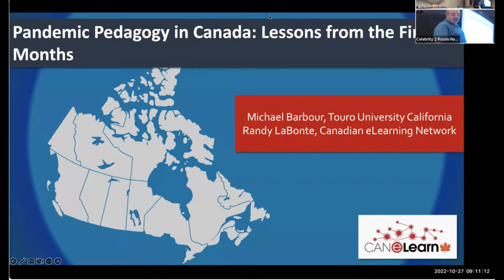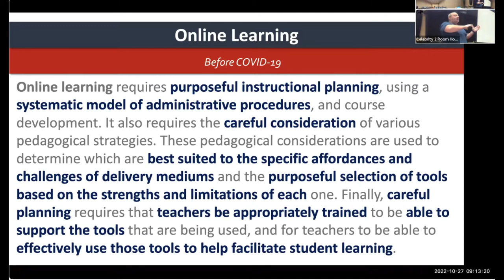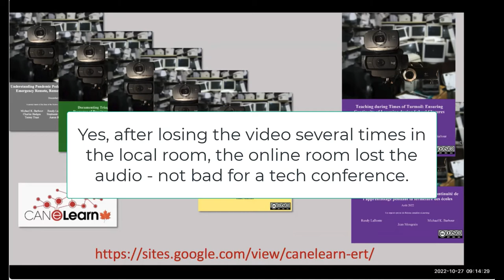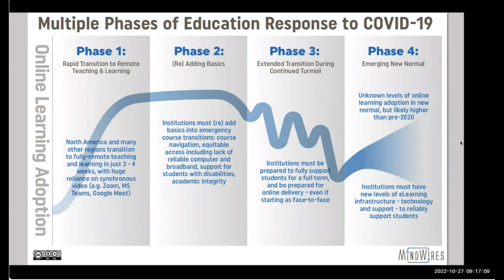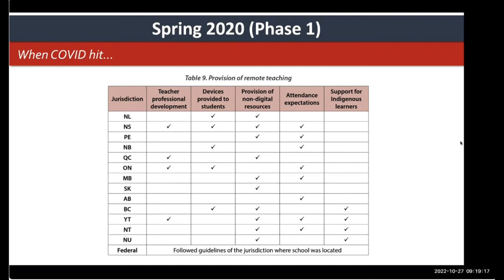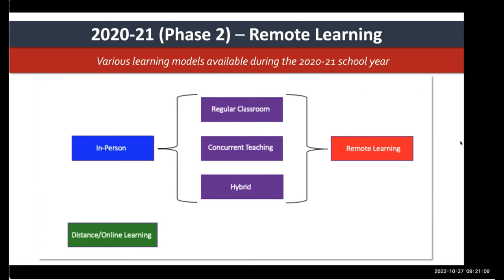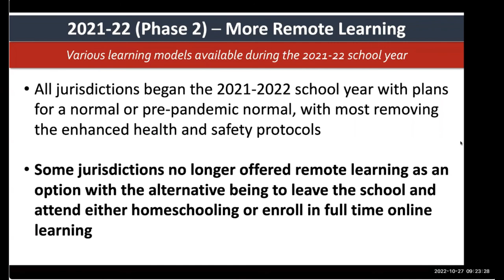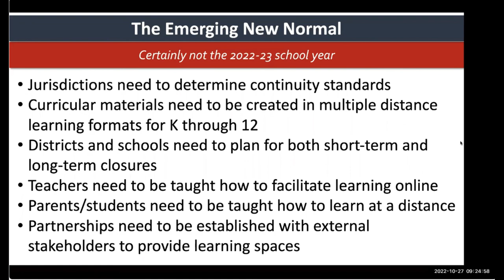AECT 2022 - Pandemic Pedagogy in Canada: Lessons from the First 18 Months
Barbour, M. K., & LaBonte, R. (2022, October). Pandemic pedagogy in Canada: Lessons from the first 18 months [Concurrent Session]. Association for Educational Communications and Technology International Convention, Las Vegas.

State of the Nation: K-12 e-Learning in Canada reports available